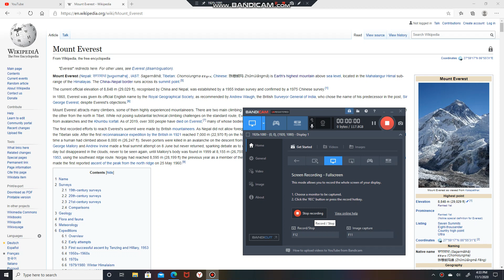Mount Everest | Frozen | Ice | Electric Scooter